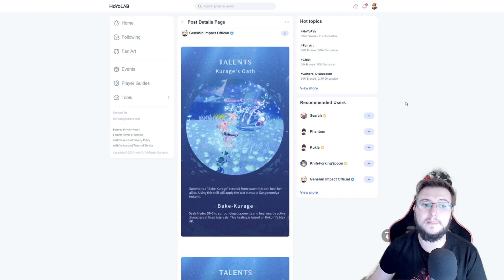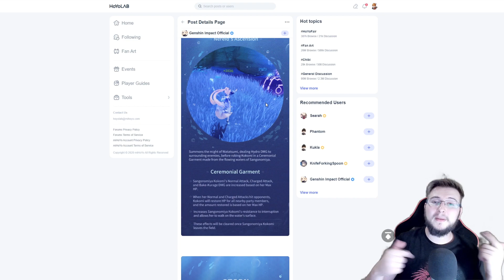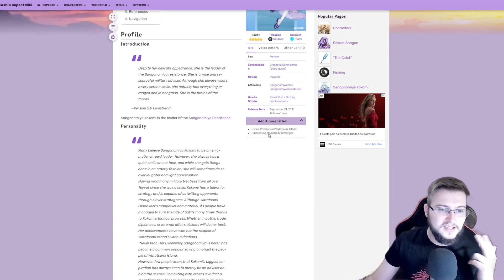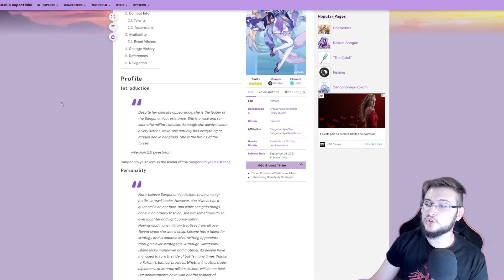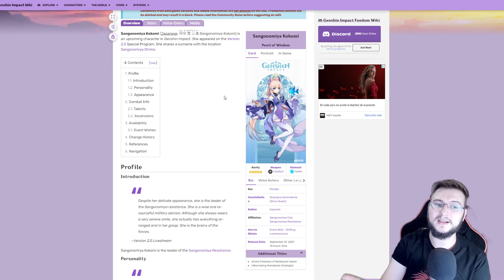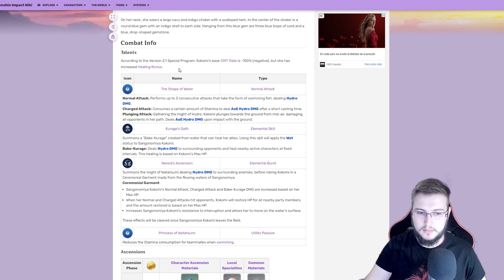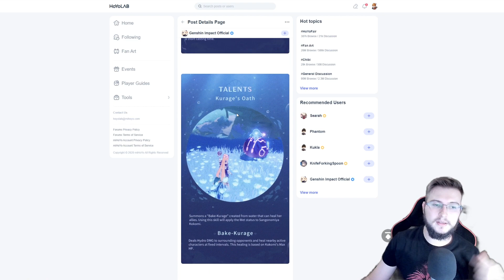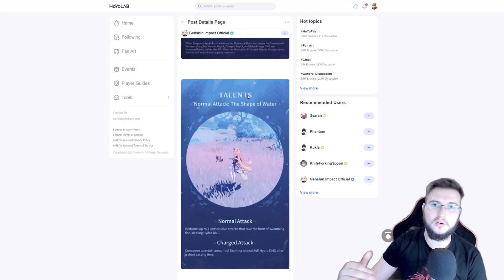LO QUE NADIE VIO DE KOKOMI QUE PUEDE HACER QUE TIREMOS POR ELLA!! | Genshin Impact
👇🏼SORTEOS, ENLACES Y MÁS INFORMACIÓN AQUÍ👇🏼

Kokomi viene ya a Genshin Impact y hay algunos detalles que mucha gente no vio que puede hacer que alguien cambie de opinión y que tire por ella

SUPER PC!!
Torre: Nfortec Antares Black
Placa Base: ASUS TUF Gaming X570-Plus (WI-FI)
Gráfica: EVGA GeForce RTX 2070 Super
Procesador: AMD Ryzen 7 3700X
RAM: Trident Z G.Skill F4-3600C16D 32 GB
M.2 SSD: Samsung 970 EVO 1 TB
HHD: WD Blue 4 TB 5400rpm 3.5.
Ventilador: Cooler Master Hyper 212 Black Edition
Fuente: EVGA G5 Supernova 750W 80 Plus Gold Modular

ESTUDIO
Micrófono: Blue Yeti
Capturadora: AverMedia Live Gamer Portable 2
Edición: Sony Vegas Pro 11/Adobe Premier
Grabación: OBS Studio